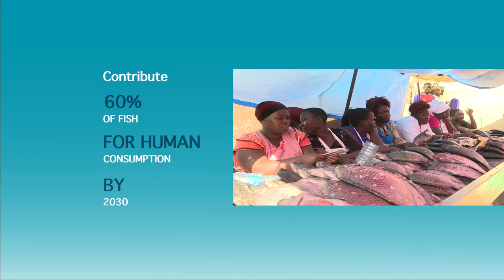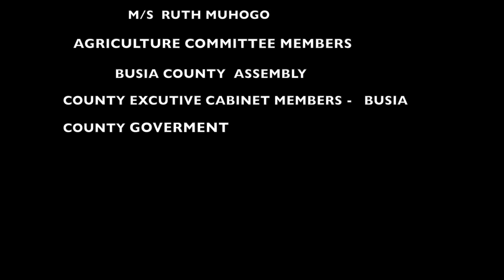FISH FARMING IN BUSIA COUNTY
FISH FARMING IN LAKE VICTORIA KENYA